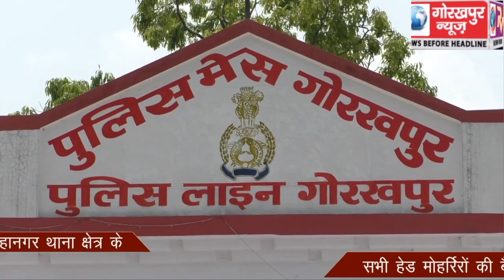एसपी सिटी की अध्यक्षता में सम्पन्न हुई महानगर थाना क्षेत्र के सभी हेड मोहर्रिरों की बैठक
एसपी सिटी की अध्यक्षता में सम्पन्न हुई महानगर थाना क्षेत्र के सभी हेड मोहर्रिरों की बैठक,दिए आवश्यक दिशा निर्देश।।